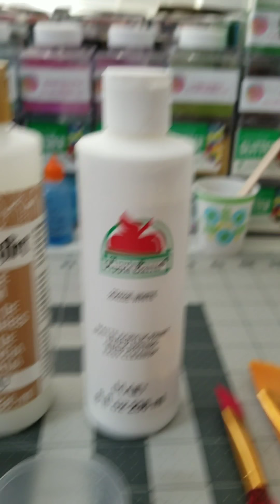How To Make A Crackle Tumbler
How to make a crackle cup with crackle medium.

Crackle medium

Acrylic paint

Paint Brushes